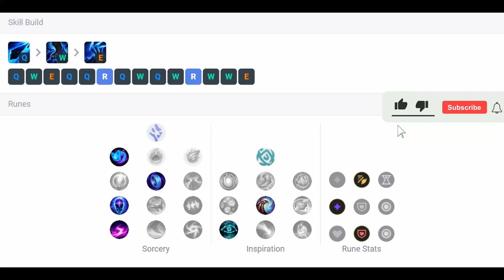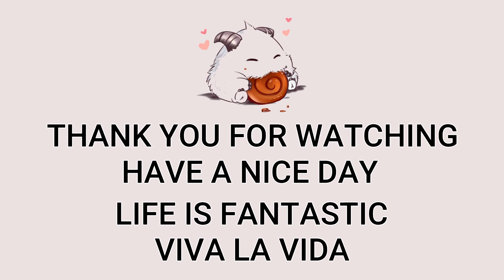Lissandra Mid VS Irelia | Patch 13.1